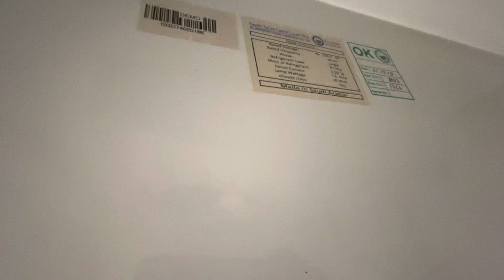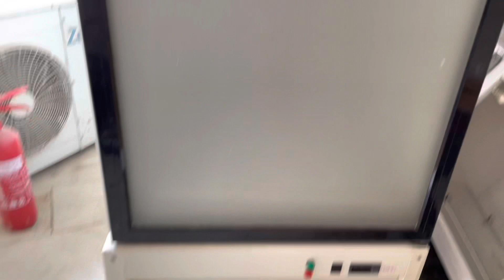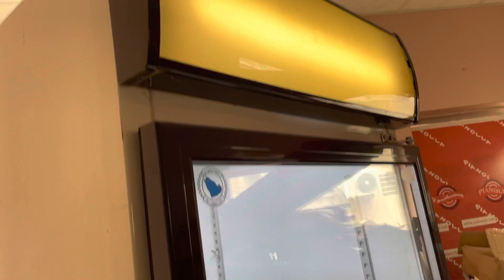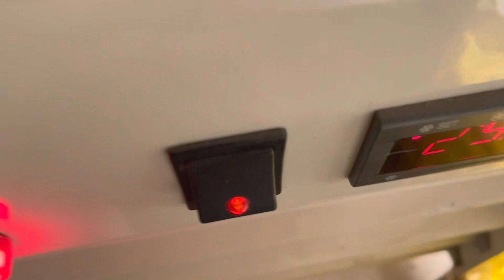chiller water cooled | Refrigerator not cooling | ফ্রিজ কাজ কিভাবে করবো | ফ্রিজ কাজ সিকতে চায়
** مرحبا يا أصدقاء مرحبا بكم في قناتي
 ** نحاول دائمًا إنشاء أفضل مقاطع الفيديو.
 **نحن بحاجة إلى دعمكم،
 ** يرجى إعطاء تعليقك القيم.
 ** يرجى مشاركتها إذا كنت تحب الفيديو الخاص بي💘🙏
 **شكرا للمشاهدة.
 ** آمل أن يعجبكم جميعًا هذا الفيديو وأن يستمتعوا به.
BD Maintenance
আসসালামুয়ালাইকুম ওয়া রহমতউল্লাহ .

 ** হ্যালো বন্ধুরা আমার চ্যানেলটিতে আপনাকে স্বাগতম
 ** আমরা সর্বদা সেরা ভিডিও বানাতে চেষ্টা করি।
 ** আমাদের আপনার সমর্থন দরকার,
 ** আপনার মূল্যবান মন্তব্য করুন।
 ** আপনি যদি আমার ভিডিও পছন্দ করেন তবে দয়া করে ভাগ করুন 💘🙏
 ** আশা করি আপনারা সবাই এই ভিডিওটি পছন্দ করবেন এবং উপভোগ করবেন।

chiller water cooled Refrigerator not cooling ফ্রিজ কাজ কিভাবে করবো

bd maintenance